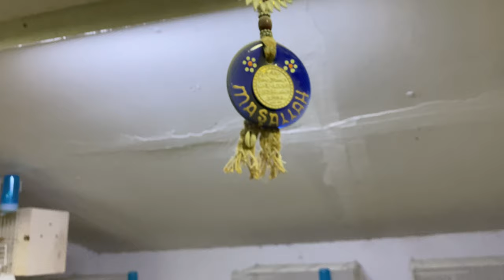TÜRKİYE REKORU - TEK SEFERDE 77 FORPUS YAVRUSU